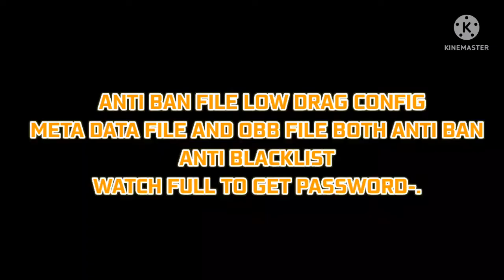REGEDIT FILE DRAG CONFIG👽 ! SENSI FILE ! FF AND FF MAX ! THIS IS NOT A HACK🔥 !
NO PASSWORD🔓

1.Garena Free Fire Indonesia Live

2.Garena Free Fire Brazil Live 3.Garena Free Fire Brasil Live

4.Garena Free Fire India Live

5.Garena Free Fire Singapore Live

6.Garena Free Fire Thailand Live 7. Free Fire Nepal

8. Free Fire Bangladesh

Free Fire Auto Headshot Config File Macro Aimbot + No Recoil Regedit !! AntibanVIP Script

Auto Aim Bot Config File Rouk FF! Work All Devices! 100% AimLock On Head! Free Fire Headshot FileHashtag: - GN ASSEMBLE

free fire,

free fire headshot config file 100% working, free fire mod menu, config auto

aimlock config file freefire, no password config file freefire, free fire new update

headshot, axel free fire, free fire macro android, config file freefire, free fire headshot regedit apk, regedit white444, ruok ff headshot config file, auto headshot config file free fire direct link, white 444 hacker proof, aimlock free fire hack, glitch file free fire, ruok ff config file headshot app, auto headshot config filefree fire max,

free fire auto headshot config file mediaf?re, free fire auto headshot script file, free fire regedit headshot, free fire macro headshot in mobile, free fire headshot app play store, after update headshot config, vip aimbot

headshot free fire, how to hack free fire, how to control tweaks z in free fire,

free fire auto headshot config file new update, free fire max, ff auto headshot

config file, free fire auto headshot config file today,

best tweaks value for bluestacks, free fire headshot file z0zz, free fire headshot file download, regedit free fire, auto headshot config file free fire 2022,

what is tweaks in bluestacks, what is tweaks in free fire, best tweaks value for

headshot, bluestacks 5 headshot script, bluestacks auto headshot config,

2022,

free fire auto headshot file malayalam, config auto headshot free fire aimbot, haya

ff apk, mozammel dadu, free fire 100% headshot config, free fire, free fire headshot regedit file, free fire headshot app 20zz, auto aim lock free fire config, bluestacks 4, free fire auto headshot macro,

free fire headshot file download 20zz, free fire headshot file no ban, free fire